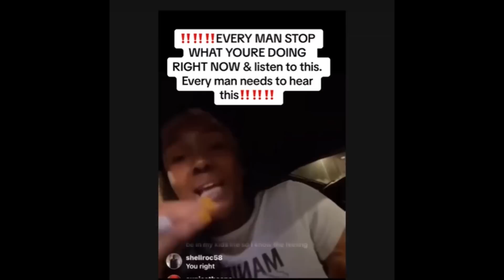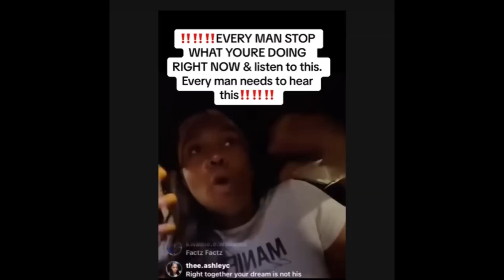Women Are Mad at Her for Saying This! PROOF Women Are Not Realistic!